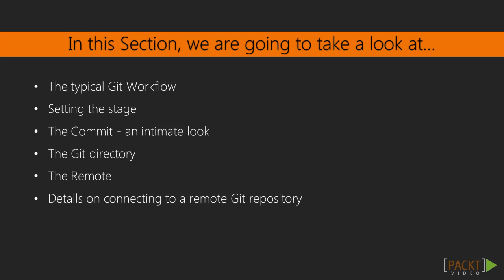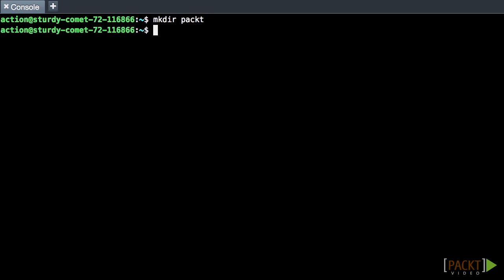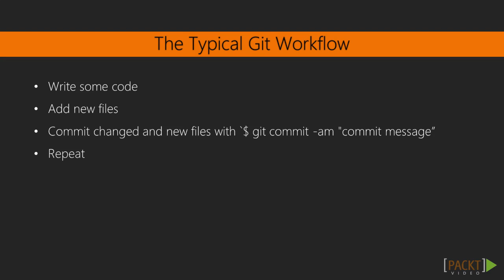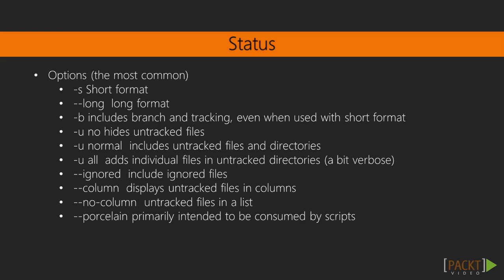Mastering Git Tutorial: A Typical Git Workflow | packtpub.com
Most developers who are new to Git fall into a standard pattern of use. There are many ways to use Git that can make your workflow more efficient.
• When first learning to use Git, the simplified workflow quickly becomes a habit
• This workflow is effective but leaves room for improvement